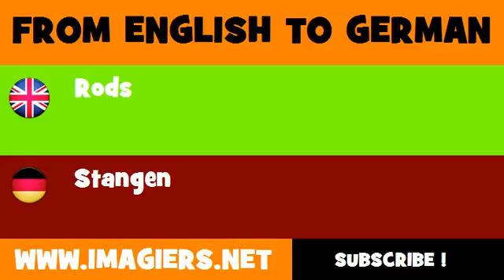FROM ENGLISH TO GERMAN = Rods